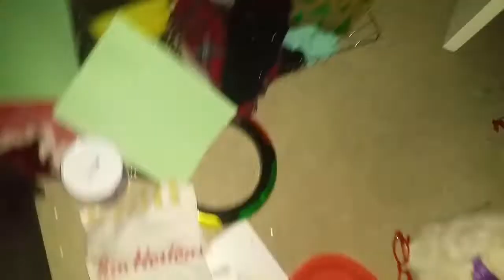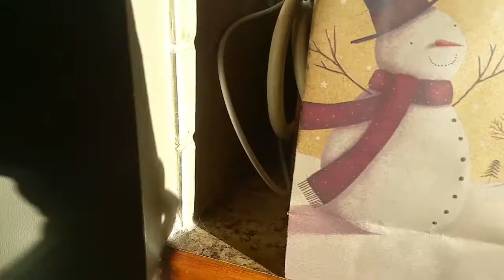Christmas baking! ( bonus video ) my vlog - 13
Hey guys so today I am giving you guys a bonus video bc it's almost Christmas and I can't really post a Christmas baking video after Christmas, and bc I think you guys will like another video! Hope you enjoy!